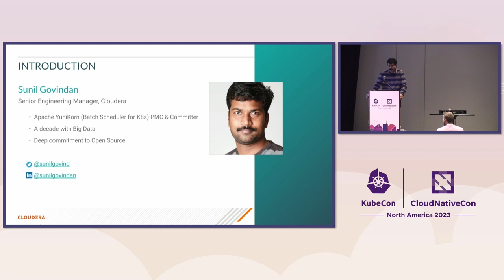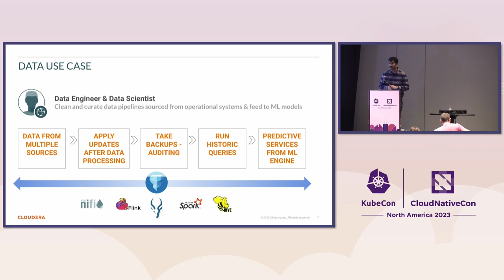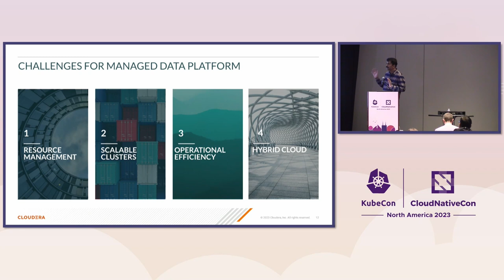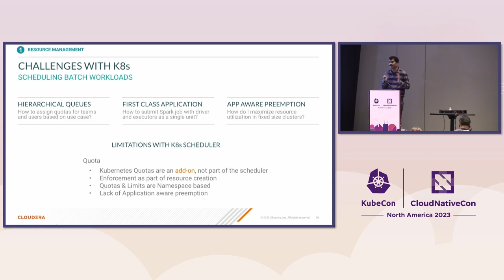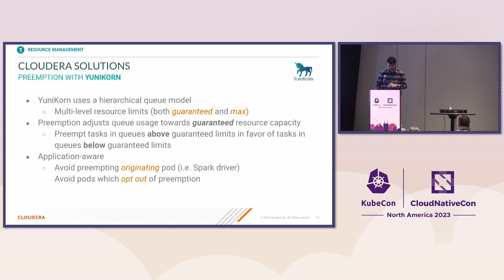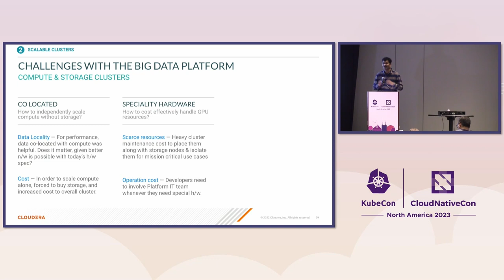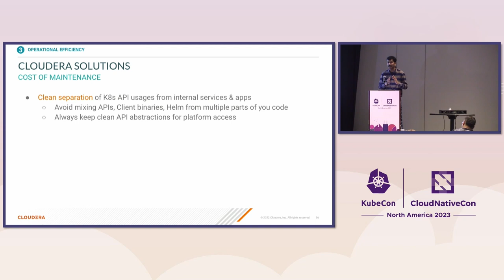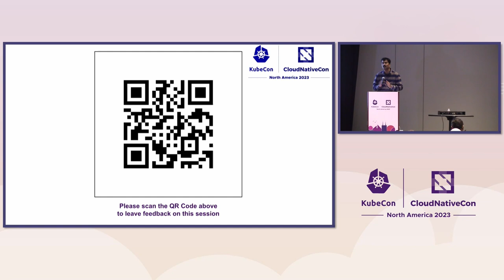Migrating Hybrid Big Data Platforms at Scale to Kubernetes - Sunil Govindan, Cloudera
A significant challenge in managing bigdata workloads is the ability to extract accurate business insights from data consistently. Although K8s is a widely accepted platform for running stateful workloads in containerized form, legacy big data workloads are struggling to transition to containerized K8s due to gaps in enterprise-ready big data management. In this talk, we will share how Cloudera is pioneering the path toward K8s from legacy Hadoop with open-source technologies around resource management and multi-tenancy architecture. Most big data applications are closely integrated stateful microservices, and migrating them to enterprise-hardened multi-tenant platform is challenging. We will showcase a case study that highlights challenges of managing noisy workloads in a shared multi-tenant K8s cluster at scale. Topics covered will include concurrency-based autoscaling, latencies in disaggregated storage from compute, and an effective hierarchical quota management solution for K8s.